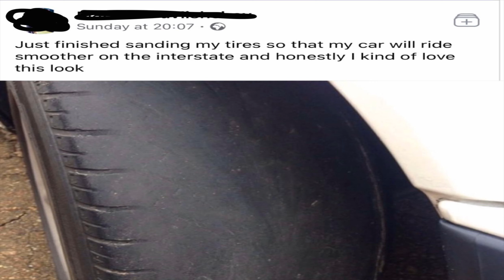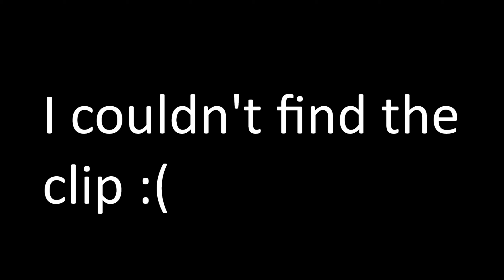Saving Antman From Multiple Unfortunate Situations...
So we decided to spice things up with Retail Row. We land there a couple times get almost instantly one pumped and leave. Stark Industries isn't any better because the stark robots have the best aim in the world.

Make Sure to put your quality at 1080p HD to compensate for the unfortunate process of youtube compression :(